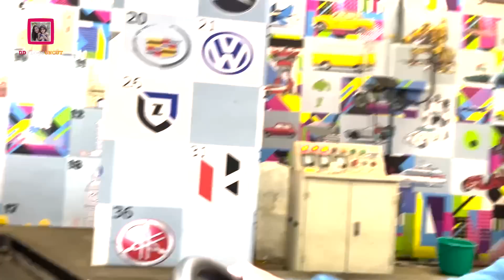കൊച്ചിയിൽ ഒരു ന്യൂ ഇയർ ഷോപ്പിംഗും നൈറ്റ് അടിച്ചുപൊളിയും | Vacation Day 8